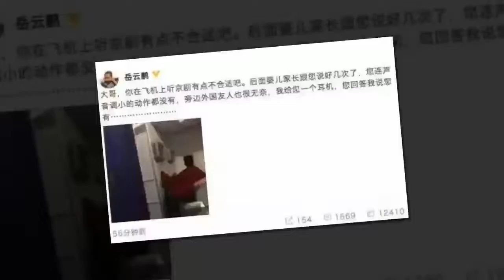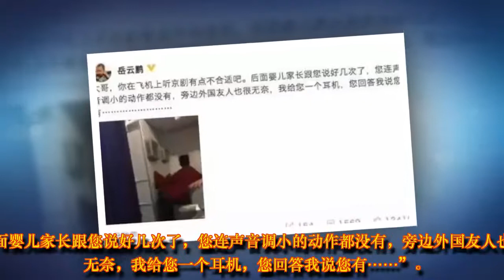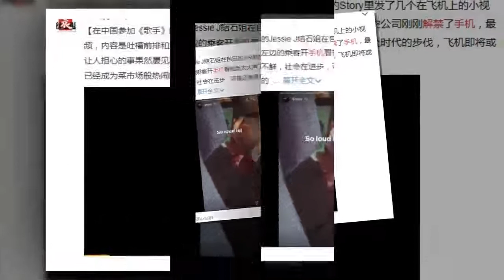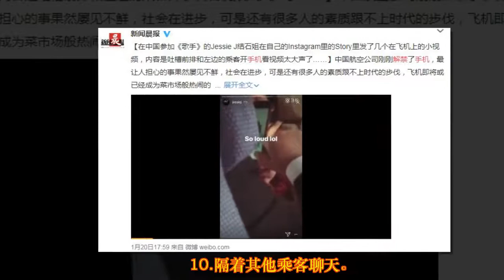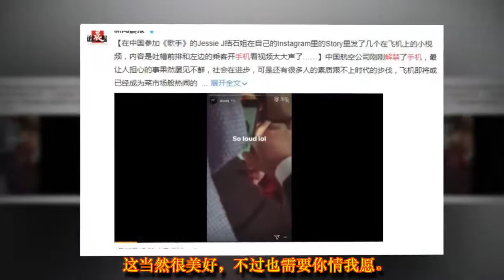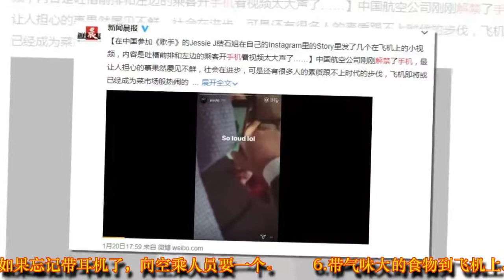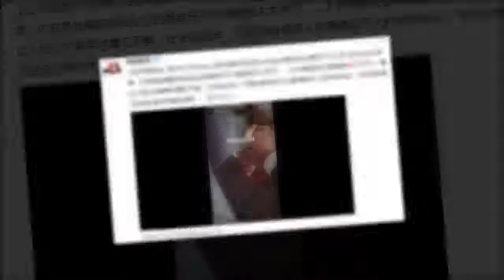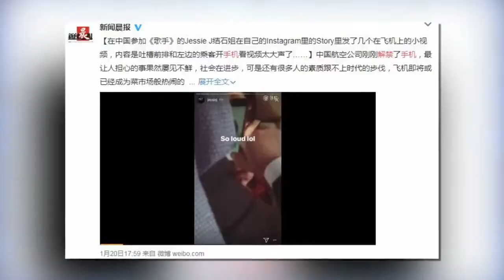歌手Jessie J 吐槽、小岳岳发文痛斥！飞机上的这种行为确实令人讨厌！